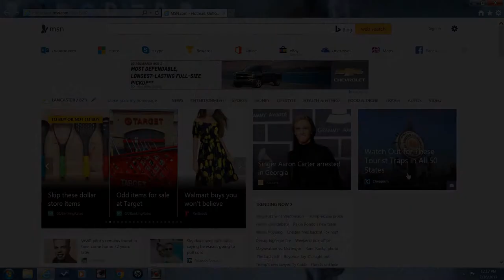Am I A Millionaire? (Episode 25)